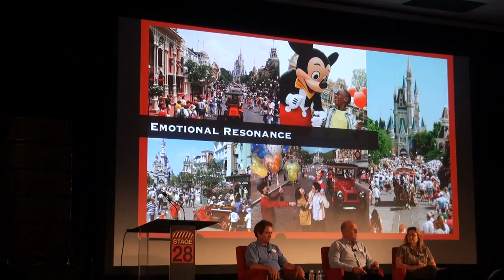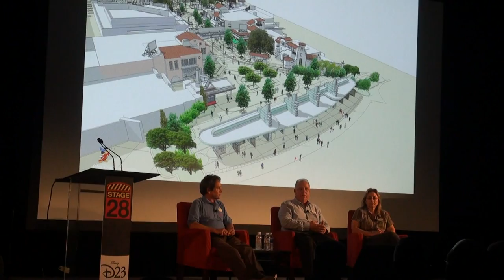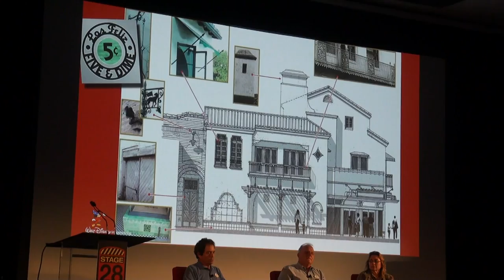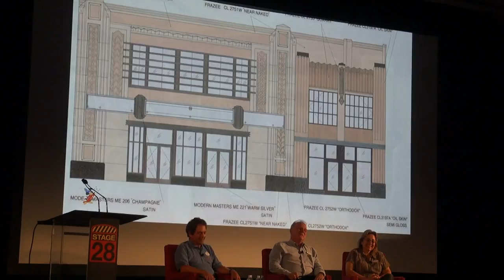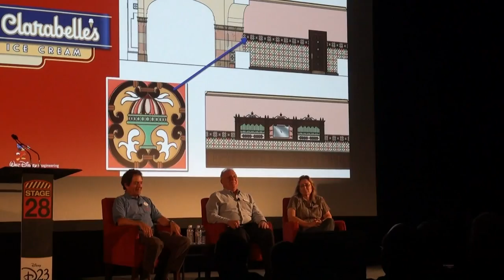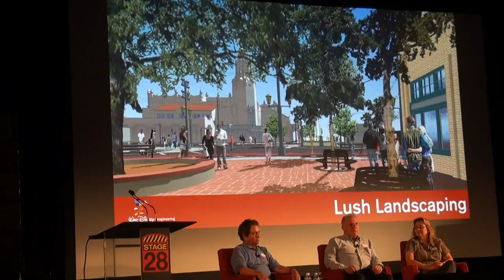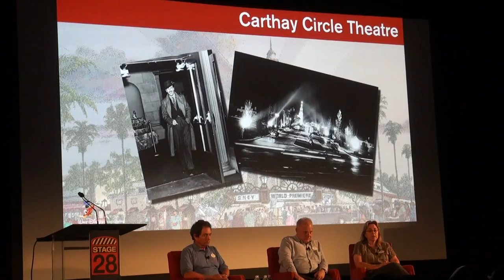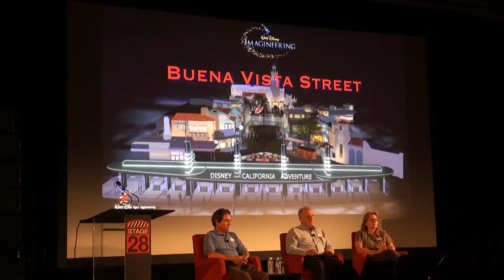2011 D23 Buena Vista Street Imagineers preview panel August 20th HD (1080p) Audio Sync'd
0:59 Hello
4:45 Beuna Vista Street Start
13:35 New Turnstiles
14:02 Red Car Trolley
15:46 Coulter Winn - Buildings
26:58 Incredible levels of detail
35:07 Big Rock Candy Mount
36:51 Landscaping
39:50 Carthay Theater
47:33 Carthay Circle Theater Fly Through
48:48 Statue Story
52:47 Statue model unveiling

D23 Expo Stage 28 A good look at Buena Vista Street: Sneaking a Peek at the New Entrance to Disney's California Adventures. Lisa Girolami, Ray Spencer, and Coulter Winn, provide a preview of it, and share their personal thoughts about what excites them